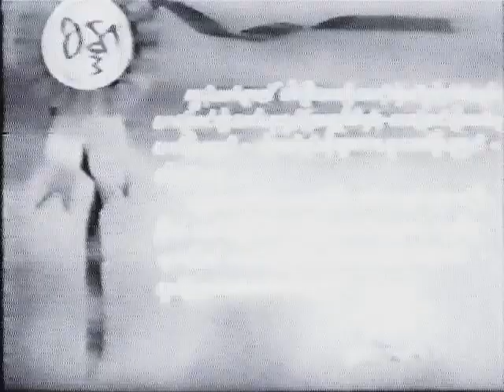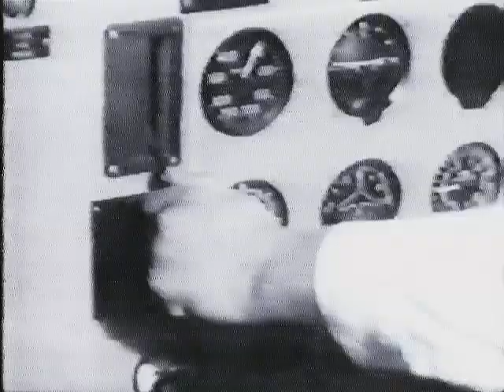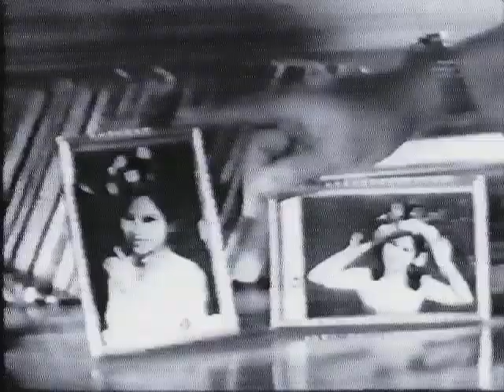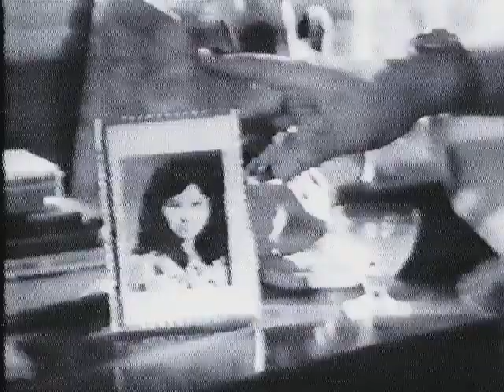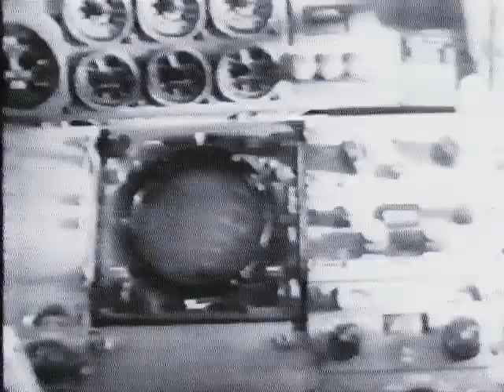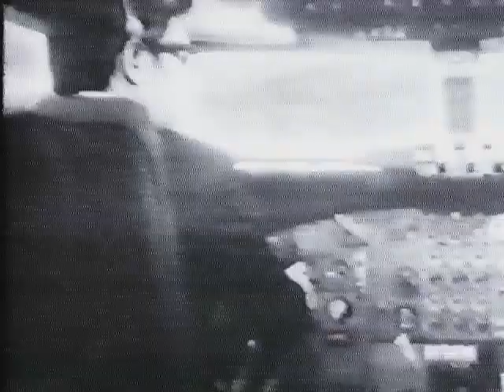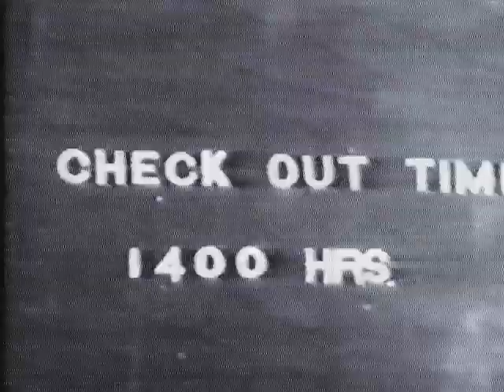1977 တိမ်ဉီးလေပြေမောင့်ကိုစေ ။ ဝင်းဦး ခင်ယုမေ